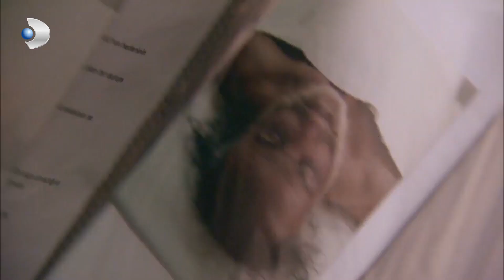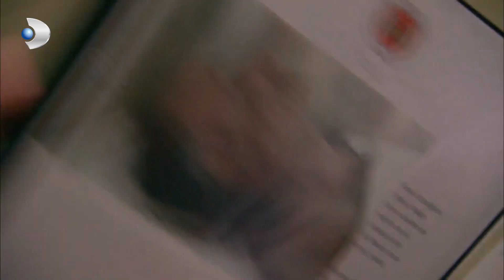Fahrettin, Kerim İçin Çapalıyor! - Fatmagül'ün Suçu Ne? Özel Klip